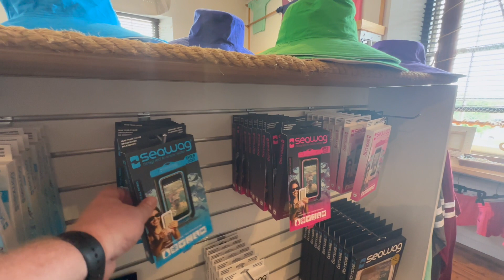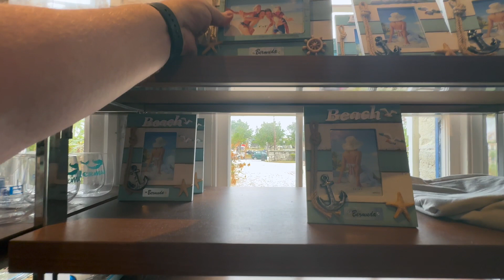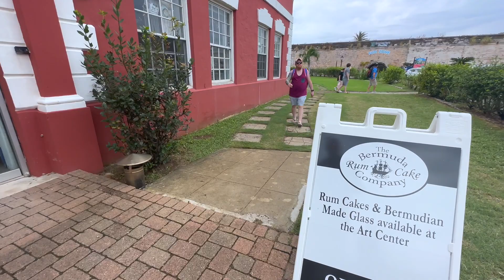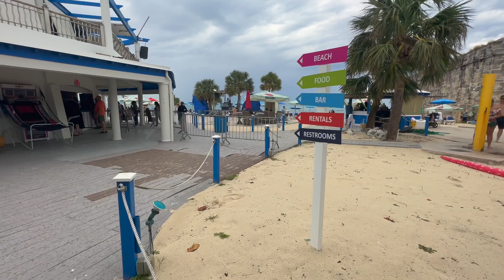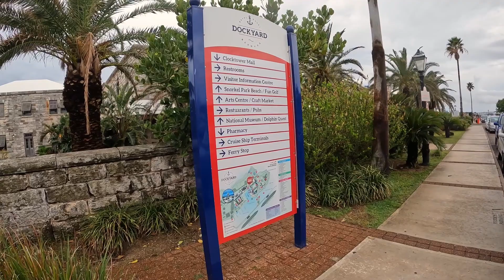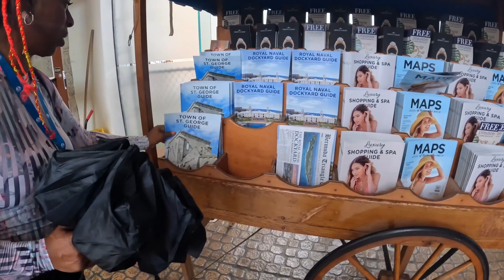BERMUDA CRUISE PORT GUIDE | ROYAL NAVAL DOCKYARD | ADVENTURE OF THE SEAS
5 Night Bermuda cruise on Royal Caribbean Adventure of the Seas